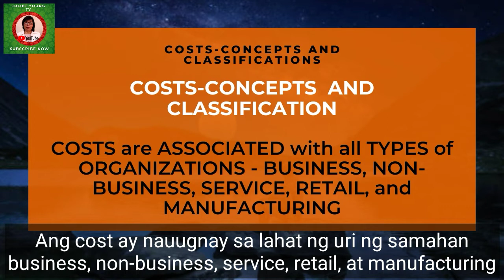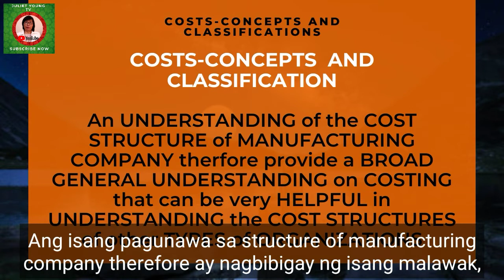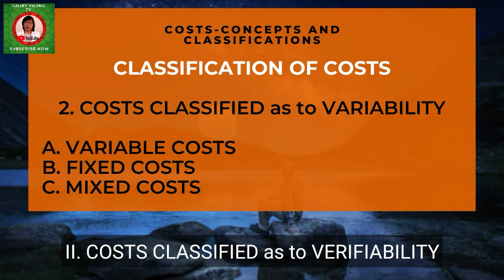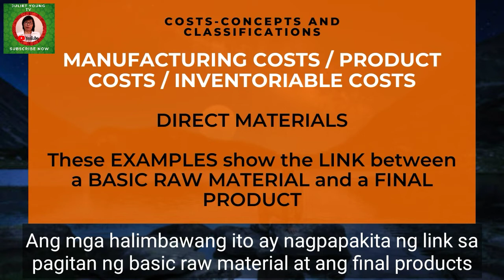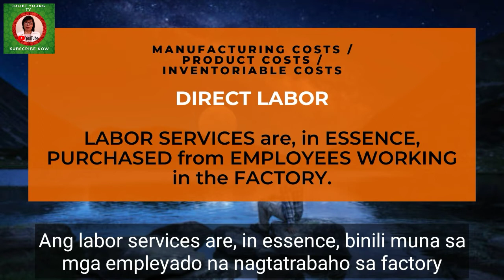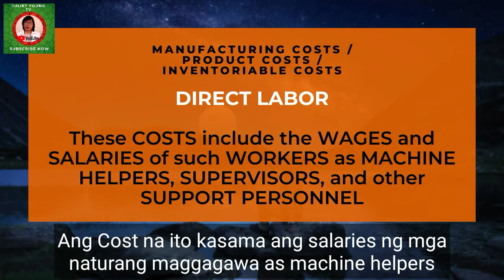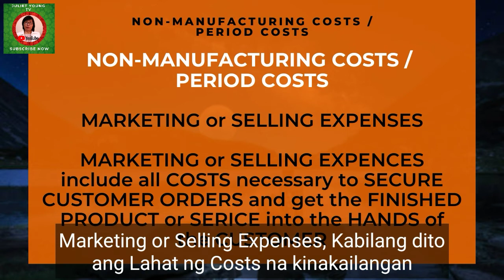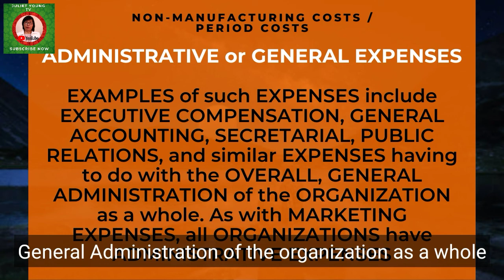COSTS CONCEPTS AND CLASIIFICATION - PART 1 - ACCOUNTING - JULIET YOUNG TV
CHAPTER 2 - COSTS - CONCEPTS AND CLASSIFICATIONS
TOPICS
- DEFINITION
- CLASSIFICATION
 - COST FORMULAS